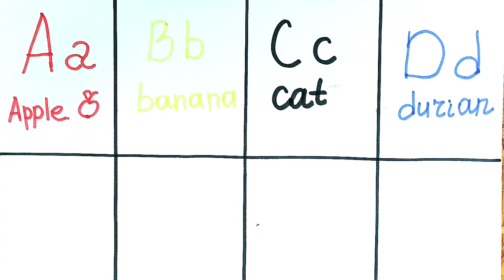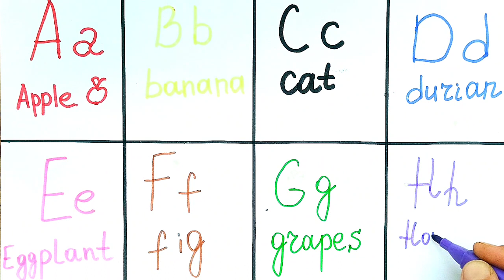A for Apple B for Ball C for Catl abcd alphabeti rhymesl phonics song.